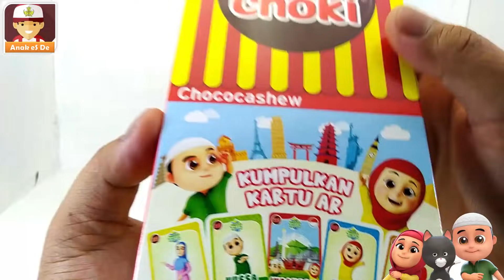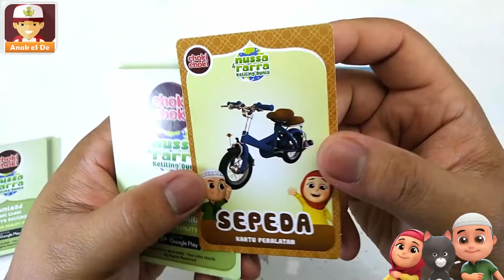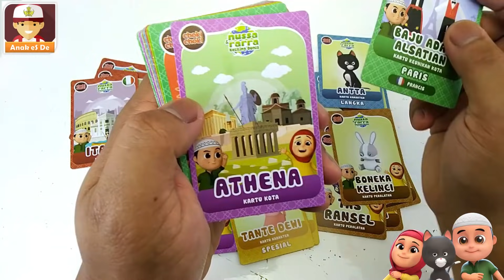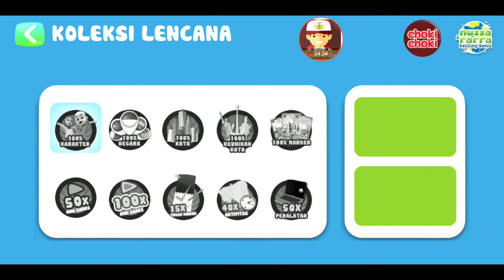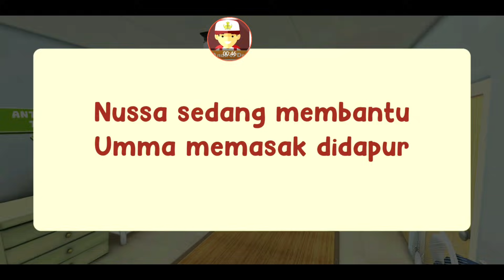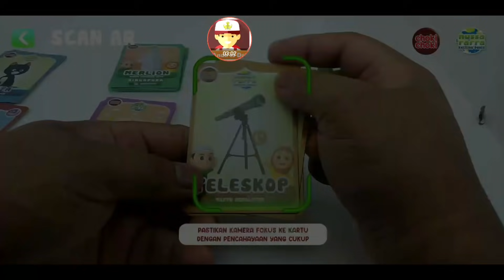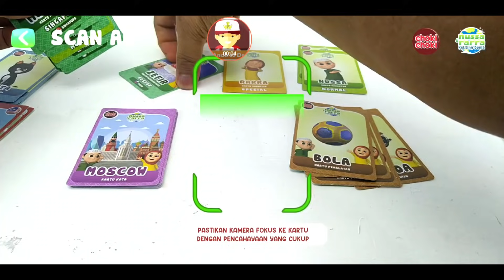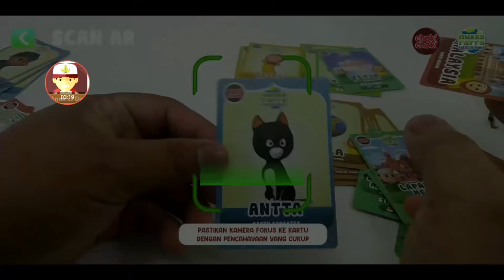UNBOXING & MAIN APLIKASI CHOKI CHOKI NUSSA RARA KELILING DUNIA - DAPAT KARTU LANGKA - AR CARD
Music Ending by @TEGRA*39 , thank you. :)